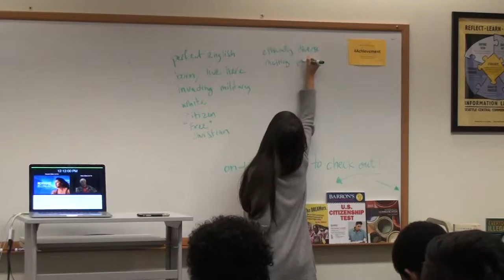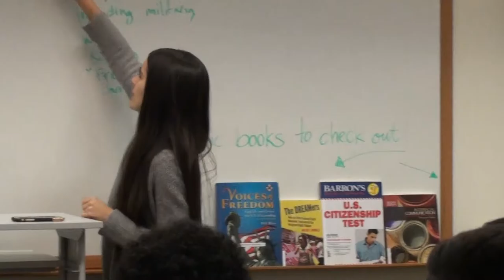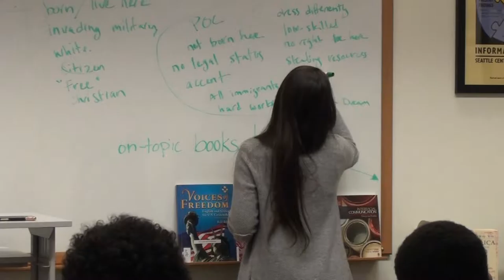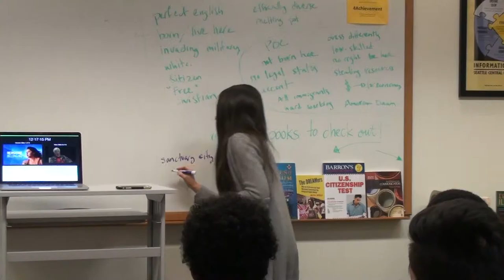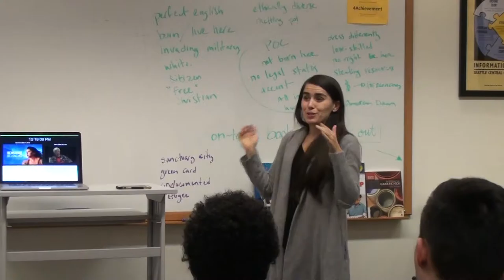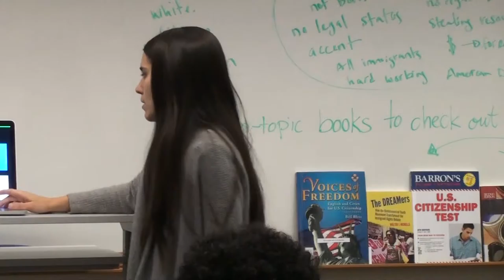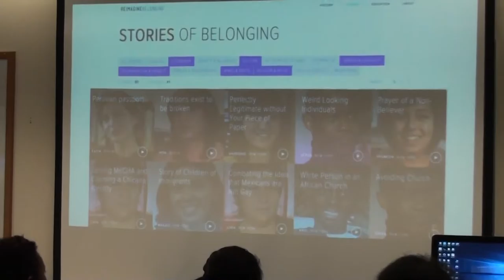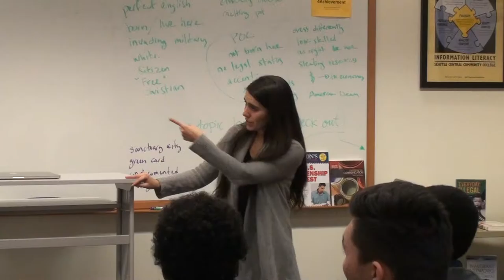Reimagine Belonging: A Screening and Conversation on Immigration & Identity in the US and Germany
Conversations on Social Issues:
Reimagine Belonging

A Screening and Conversation on Immigration & Identity in the US and Germany

Christina Antonakos-Wallace, Filmmaker, Activist